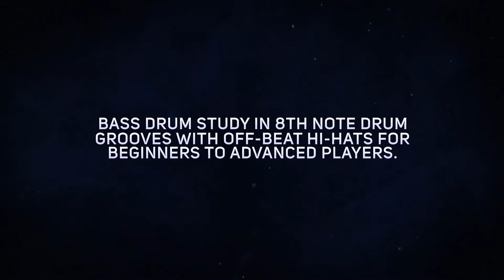Kick Snare Hats Volume Four - Out Now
OUT NOW!!! 🤗💪🥁 Start your journey...